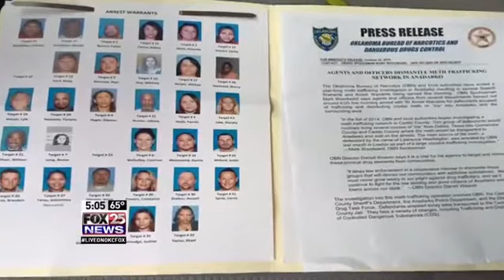Anadarko Meth Ridealong